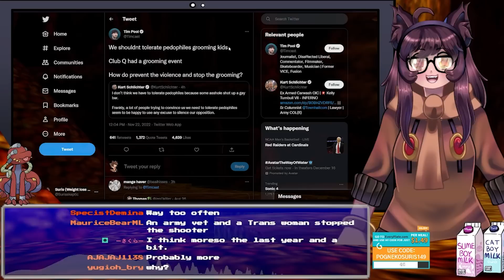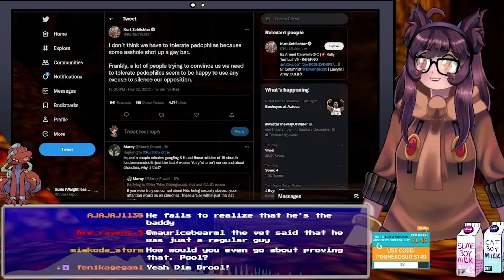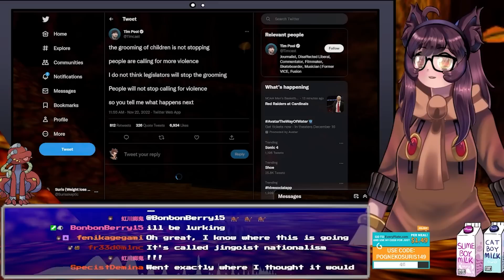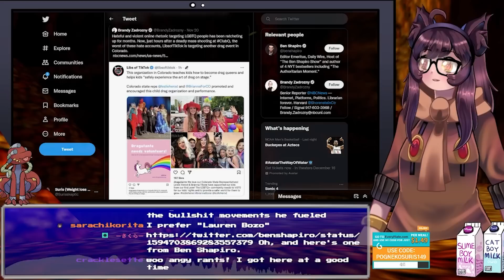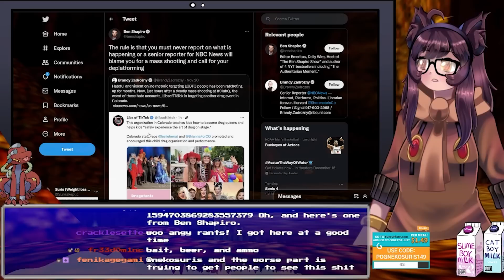Tim Pool Is PART OF THE PROBLEM!